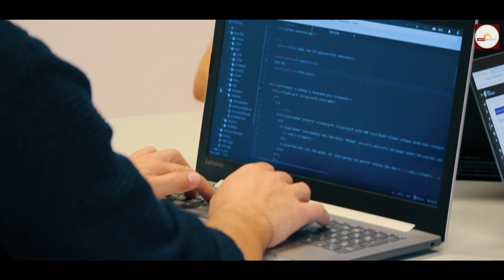Will Bhagwant Singh be able to bring IT education to Rajasthan? | Jagto Bharat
राजस्थान के नागरिक भगवंता सिंह, 'कामा' में IT शिक्षा लाने के लिए कर रहे है दिन-रात एक. हाल ही में भगवंता सिंह Capgemini के चेयरमैन से मुलाकात की। इस मुलाकात में उन्होंने अपने शिक्षा के लक्ष्यों पर चर्चा की। भगवंता सिंह की एक तस्वीर वायरल हुई वायरल.

Jagto Bharat is a news channel based out of Noida, Uttar Pradesh. We are an upcoming News & Media hub covering trending news from all across the nation. Politics, Crime, Sports, Entertainment, Bollywood, we cover everything that needs to be reported. Jagta Bharat or Jaagto Bharat believes in truthful & correct reporting. As a news channel we already have a reach in in millions and aspire to bring a change with our hard-hitting reporting. where we update news on daily basis. Our videos focus on all the trending topics. Every news story and news piece is well-researched by our team. Jaagta Bharat as a News channel is gaining strong momentum. Our team comprises of experienced media experts who have spent years in the news industry. They have the expertise in grabbing the right issue and reporting it to the audience. Our target audience is anyone who is interested in current affairs. Jago Bharat or Jagto Bharat is an earnest effort in bringing the right change in the society.

About the editor:
Alka has been in the industry for more than one and a half decade and is known for her vehement work while offering creative flair to each project she handles. With an extensive experience of over 14 years in the Media industry, Alka offers her expertise in offering creative support. In her elaborate career, she has been associated with names like Times of India, Hindustan Times, Yatra.com, Shiksha.com and many more where she contributed extensively in the field of content. Presently, she is heading . Be it offline media or digital media, she understands the importance of words and adds quality to theatrics with her stronghold in content development. From a very young age, she knew the path she will follow.

The Production Team:
We have a specialised production team for every video or shorts that we create. The team starts the work with extensive research and analysis. We only pick the trending and viral topics that are informative and entertaining at the same time. We have the latest equipment that are used in every production.

The content team keep posting all the latest news from Delhi, Delhi/NCR and all across India. We also cover the important international news & affairs on our news website. Our crime section is quite popular and viral too. We have a lot of followers on our Instagram and we are reaching our audience on Twitter as well.
We understand the nerve of the news and keep updating the same on our Jagto Bharat portal.

Jagto Bharat focuses on numerous sectors including sports, crime, politics, entertainment, Bollywood, etc. You can just look up our playlists and get yourself some informative videos with a hint of entertainment. We are a team of enthusiast who are trying to create real facts into a cinematic sequence.